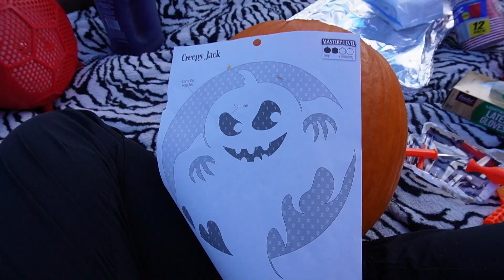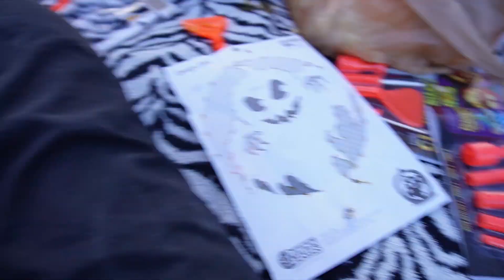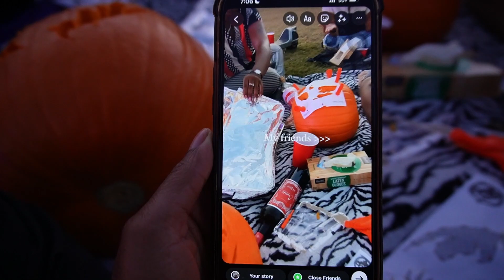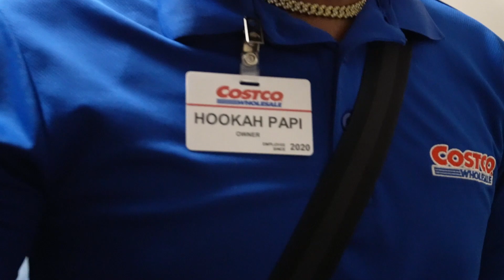Craziest Halloween Party EVER! 😮‍💨 | Pumpkin Carving at Piedmont Park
So, basically my friends threw the party of the century. People came over. No one left sober. S/o to Rod Wave.